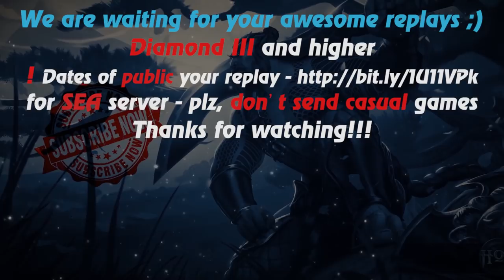HoN - Bombardier - Immortal - 🇸🇪 Gottkrok Diamond II